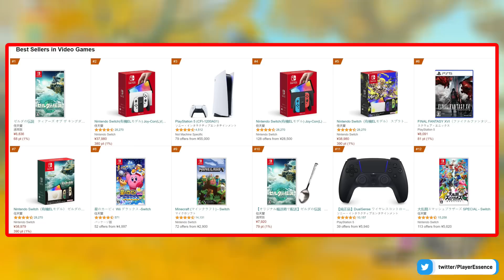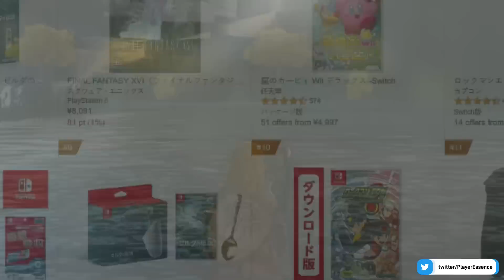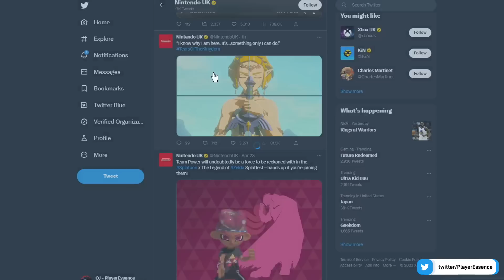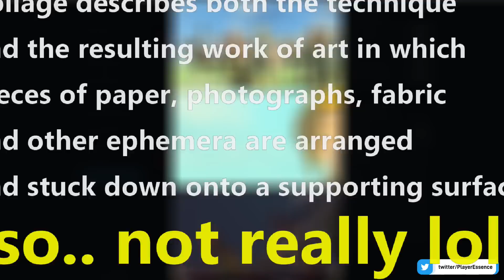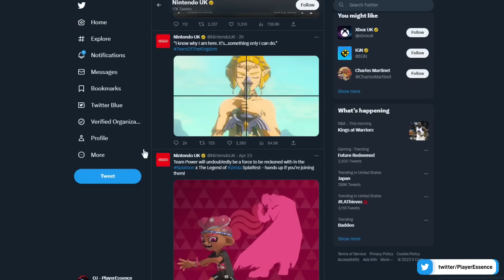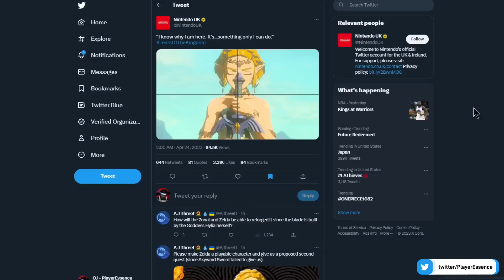Tears of the Kingdom is Getting Out of Hand...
The Legend of Zelda Tears of the Kingdom is getting completely out of hand.